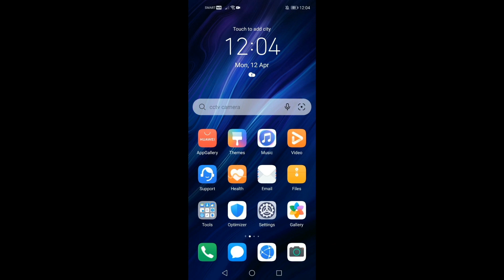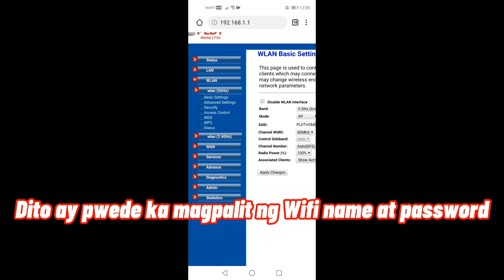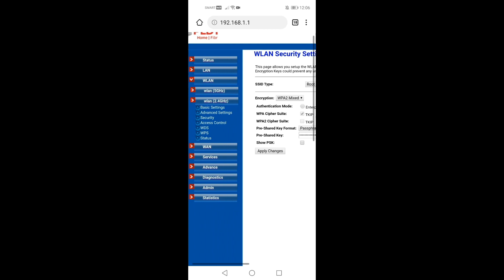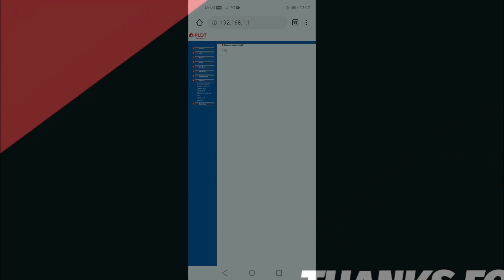How to view Wifi password on PLDT home router | HOO Basics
How to view Pldt wifi password
How to view wifi password on pldt home router